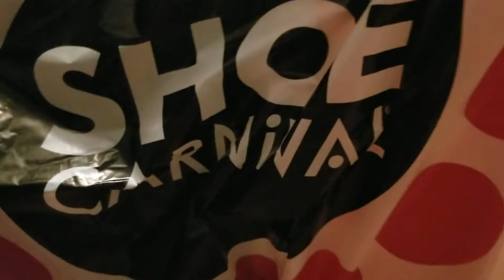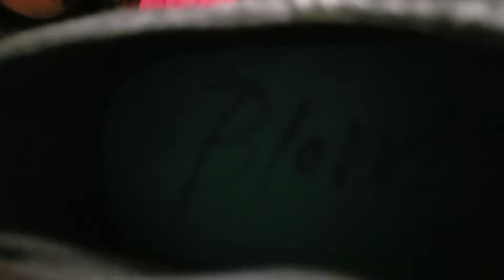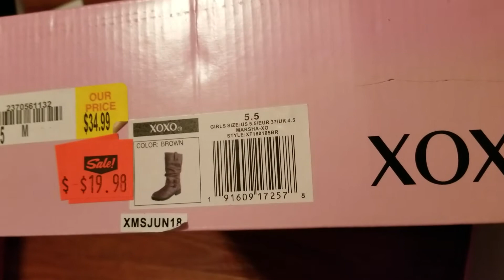Cuteness overload + unboxing|ft.mykid